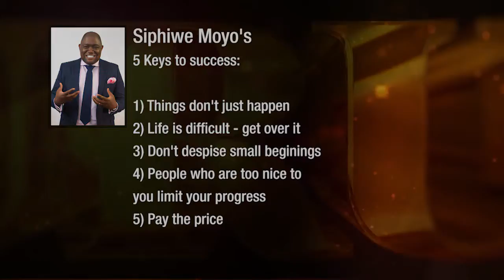GURUS produced by USB features Siphiwe Moyo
CNBC AFRICA WELCOMES THE WORLD’S PREMIER LEAGUE BUSINESS SPEAKERS WITH A BRAND NEW SHOW: GURUS

 ‘GURUS’, a new series of high-impact interviews with premier league business thought leaders, filmed in South Africa, launched March 2017, exclusively on CNBC Africa, first in business worldwide.

When business leaders invest in unlocking their organisation’s potential, they turn to an elite range of speakers and authors for proven strategic insight and distinguished thought leadership. Big businesses pay these rock stars of success up to $20 000 a speech.  The show features extraordinary thought leaders who ignite audiences in the international conferencing circuit. Audiences will see each speaker, in action, on stage in front of a live audience, followed by the show’s host Justin Cohen placing them in the hot seat and pushing them even harder to reveal the truth about their hard-earned success.

Find out what it is on Gurus, with Justin Cohen, Thursday’s 9.15pm Central African Time. Only on CNBC Africa.”